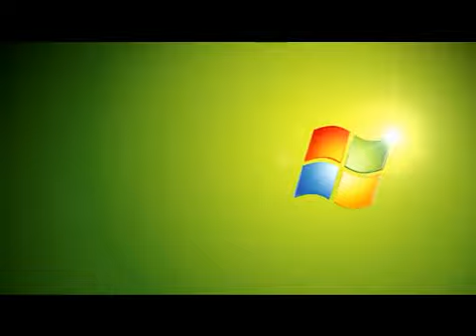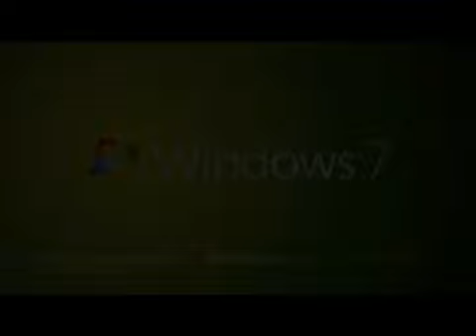Windows 7 Commercial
A commercial for the new Microsoft operating system, Windows 7. Expect more tutorials and video featuring this new OS soon!